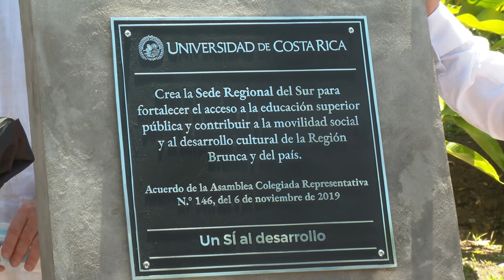Sesión solemne con motivo de la conmemoración de la creación de la Sede del Sur.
Con motivo de la conmemoración de la Sede del Sur de la Universidad de Costa Rica, el Consejo Universitario realizó el 11 de marzo de 2022 una sesión solemne en las instalaciones de esta dependencia ubicadas en el cantón de Golfito.